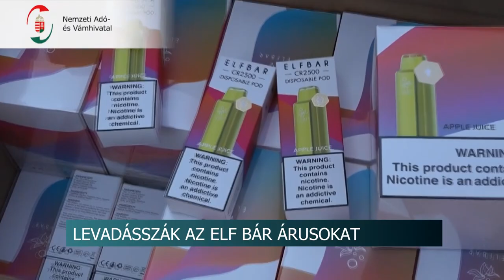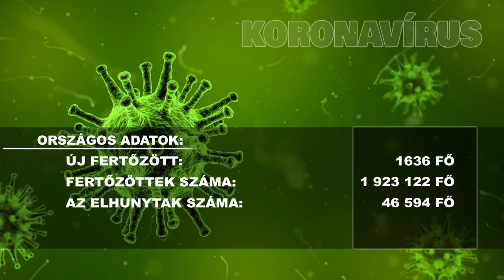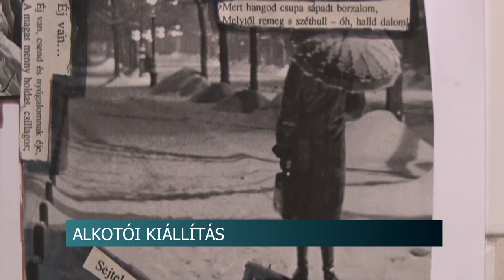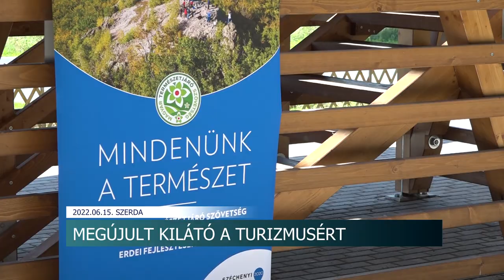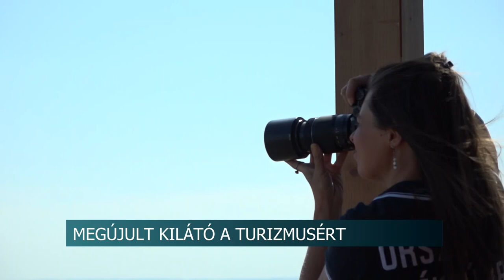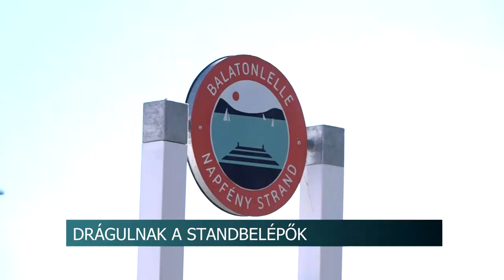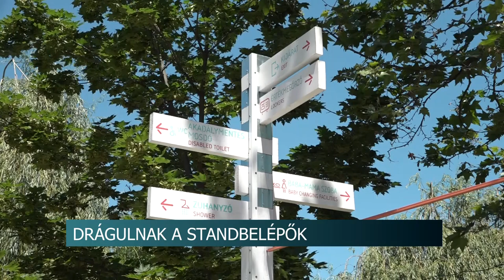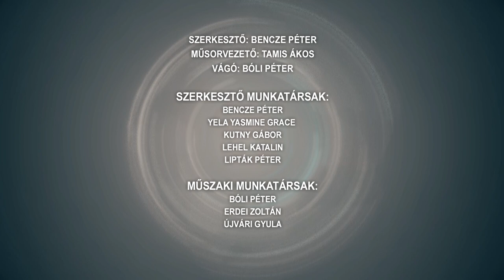Híradó - Tolnatáj TV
Segítséget kérnek a Kaposszekcsőiek
Népviseleti divatbemutató – Szekszárd
Hatalmas károkat okozott a vihar Szekszárdon
Gyártósori szimulátor - csúcstechnológiás géppel bővült a Tolna Megyei Szakképző Centrum
Kiállítás - nehéz szociális helyzetben lévő emberek készítettek alkotásokat